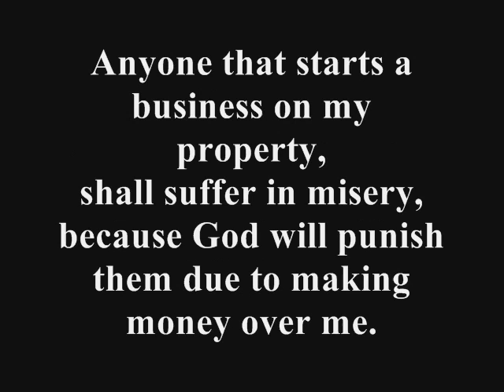Ghanzarya Shandaharo - They Shall Suffer In Misery Video